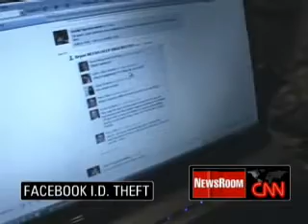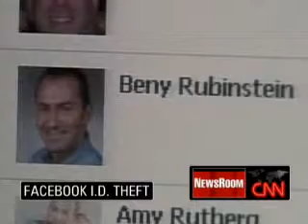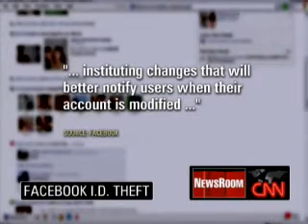Facebook ID Theft